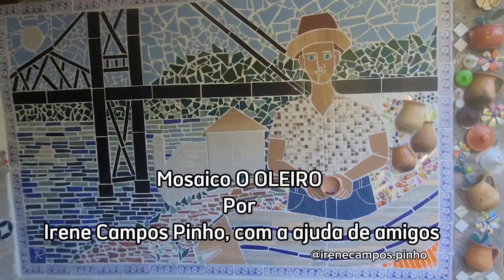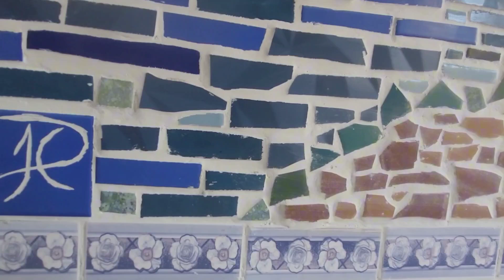Mosaico O OLEIRO por @irenecampos.pinho com a ajuda de amigos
Já faz muito tempo que tinha a intenção de fazer um mosaico. E resolvi desenvolver esse projeto  baseado nas minhas pinturas,  fiquei muito feliz com o resultado e vou apresentá-lo para vocês. 😘 Espero que gostem.

Agradecimento:
Marina Pinho
Bernardo
Germana Campos
Jonei Martins
Ademir Campos
Leneci Flores
Valmir Campos